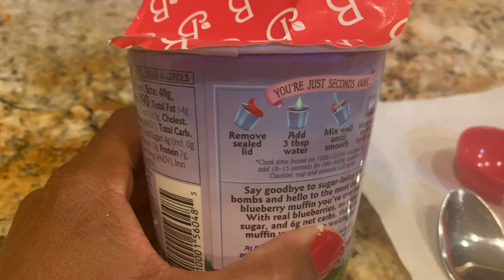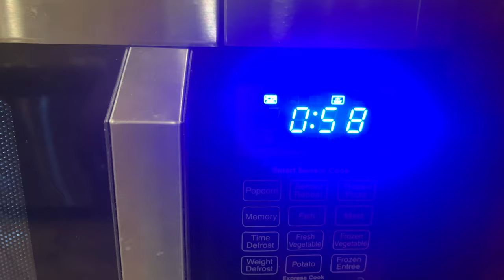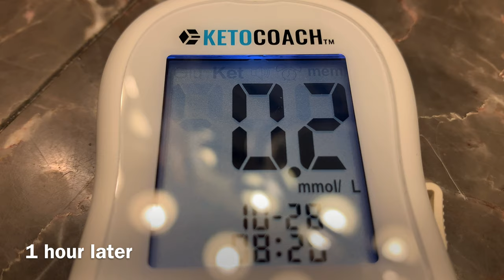KETO VLOGTOBER Day 28 | Birch Bender Blueberry Muffin A La Cup Product Review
Hey ya'll!! Today I try Birch Benders Blueberry Muffin A La Cup. Is it good? Watch and see.

0:00 October 28th
1:13 Meet Brandon!
2:30 Birch Benders Muffin A La Cup Review